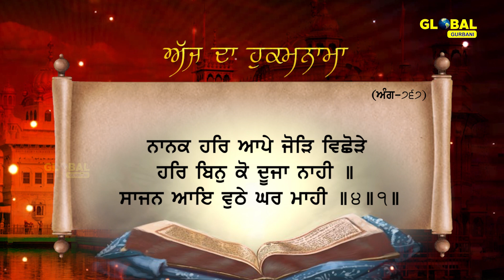Daily Hukamnama | Sri Darbar Sahib Amritsar |ਅੰਗ 767 | Golden Temple | 12 March 21 | ਅੱਜ ਦਾ ਹੁਕਮਨਾਮਾ